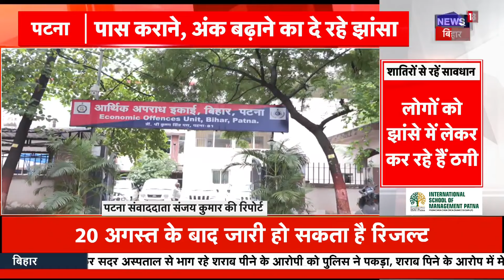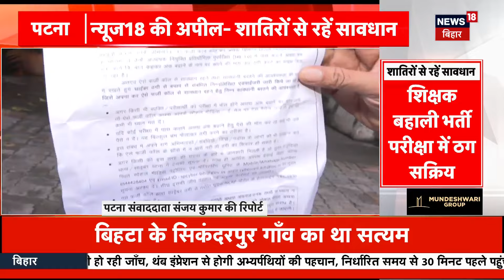BPSC TRE 3 के अभ्यर्थी हो जाएं सावधान! | BPSC TRE 3 Exam | Bihar Exam News | CM Nitish | Top News